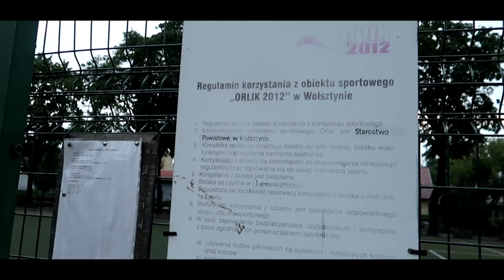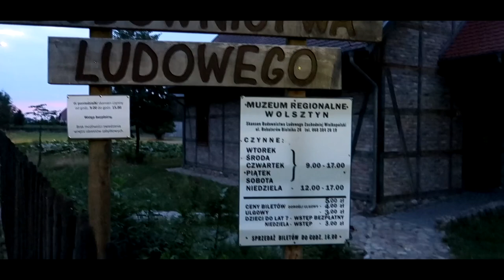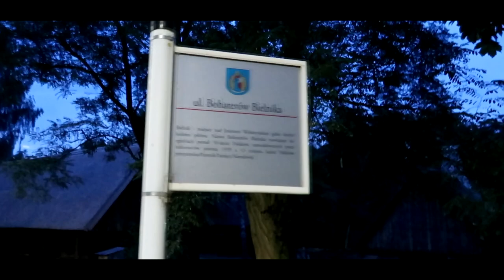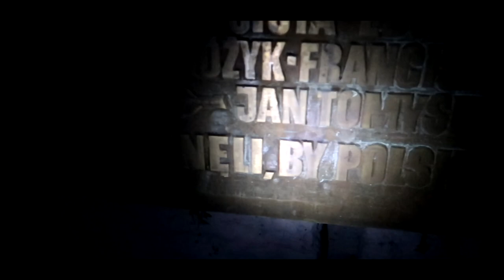Jak wygląda Wolsztyn? 1#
Wolsztyn (niem. Wollstein) – miasto w Polsce w województwie wielkopolskim, w powiecie wolsztyńskim, siedziba gminy miejsko-wiejskiej Wolsztyn. Położony jest w zachodniej części województwa nad rzeką Dojcą, 72 km na południowy zachód od Poznania. W latach 1975–1998 miasto administracyjnie należało do województwa zielonogórskiego.